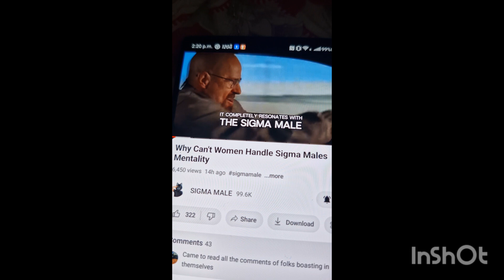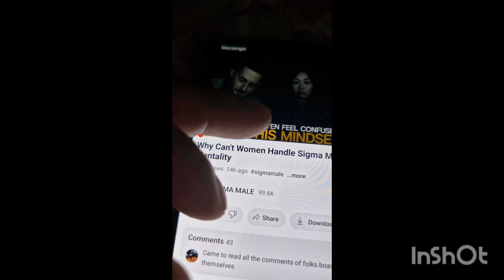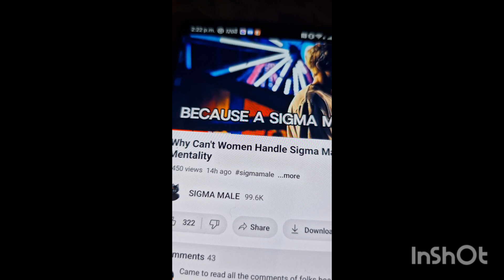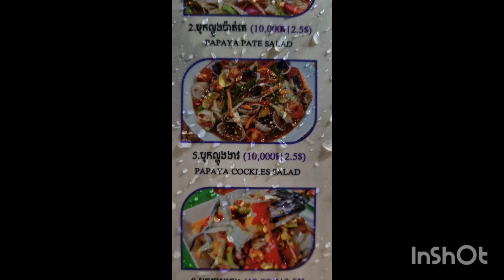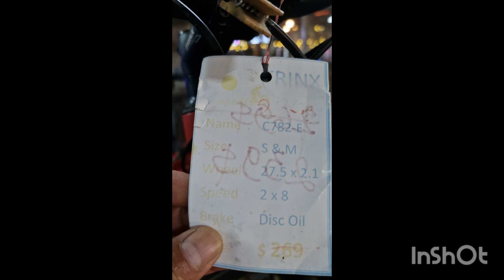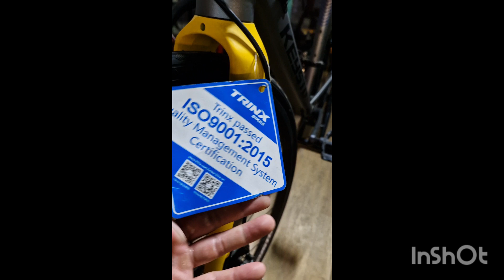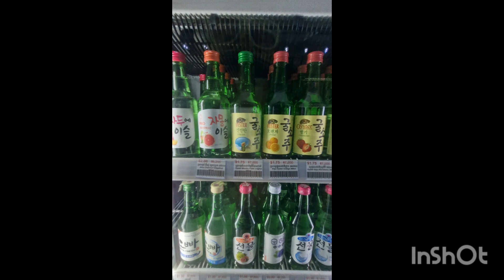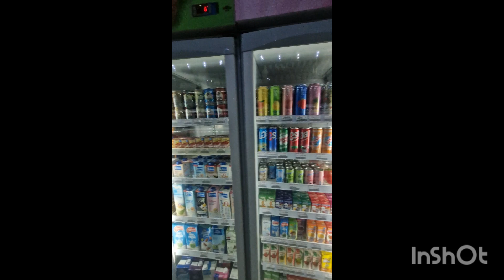June 28 - oioi & softsoft massages, nono still 小气.